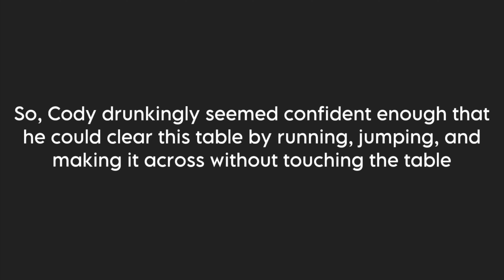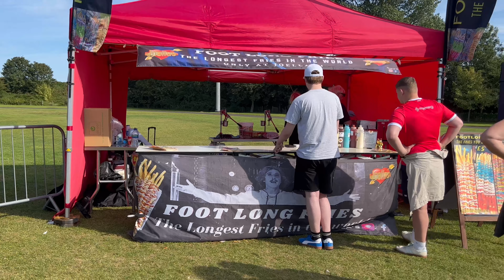WE TRIED THE WORLDS LARGEST FRIES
We played on the claw machine to win a prize, Cody attempted to jump over the tables drunk, we tried the worlds largest fries, and tried to swing over the lake on a tree swing… what’s there not to like?

Anyways I Will CATCHYA LATER!